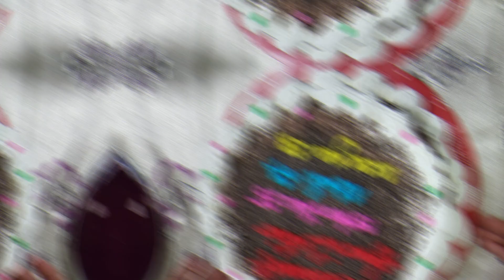Majlis Pertunangan Firdaus dan Huda 2022